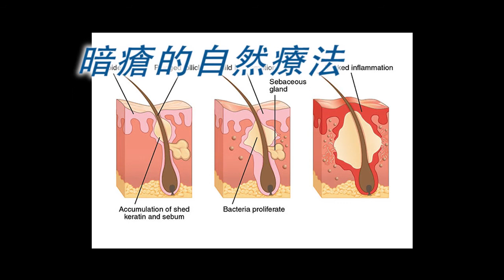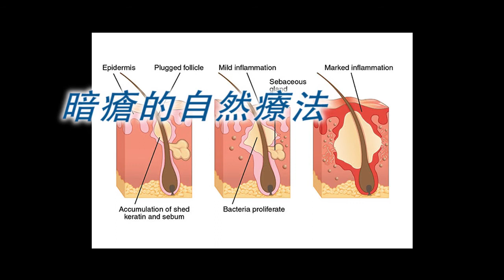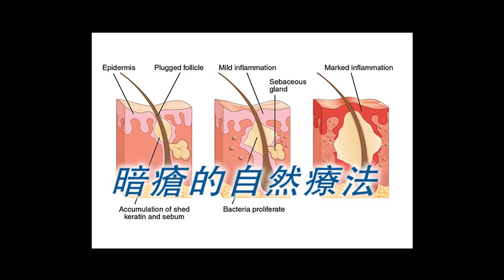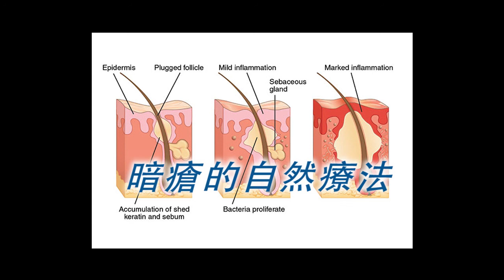《自然療法與你》EP139 暗瘡的自然療法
今集袁醫生和Diana同大家分享暗瘡的自然療法。另外還會分析學習同類療法的好處。